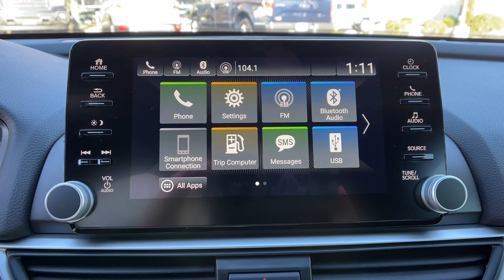2020 Honda Accord_Sedan Los Angeles, Anaheim, Pasadena, Orange County, Beverly Hills, CA A126399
White Used 2020 Honda Accord_Sedan available in 1000 Kietzke Lane, Reno, Nevada at Reno Mitsubishi. Servicing the Los Angeles, Anaheim, Pasadena, Orange County, Beverly Hills, CA area.

Reno Mitsubishi
1000 Kietzke Lane